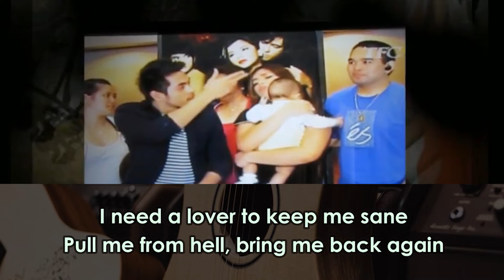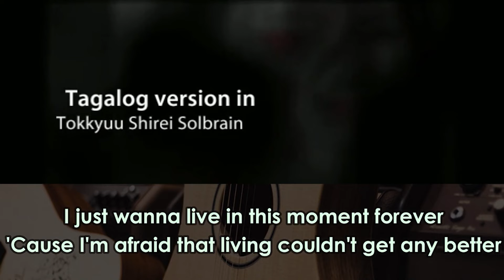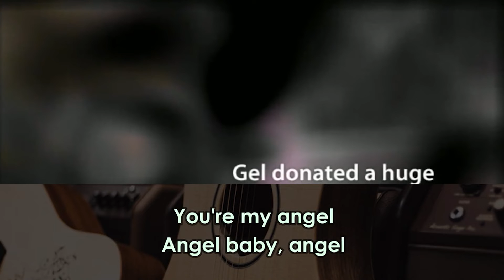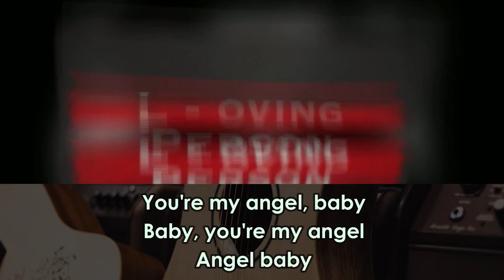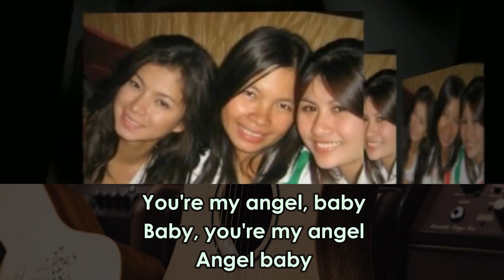Angel Baby Karaoke - Troye Sivan (Angel Locsin Tribute)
[Post-Chorus]
angel baby
troye sivan
angel baby,troye sivan,angel baby troye sivan,troye sivan angel baby